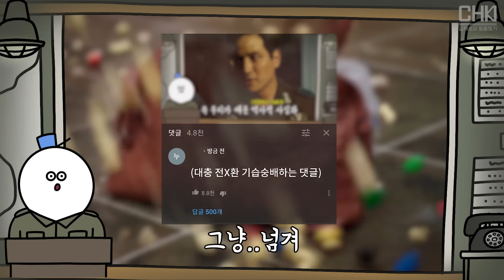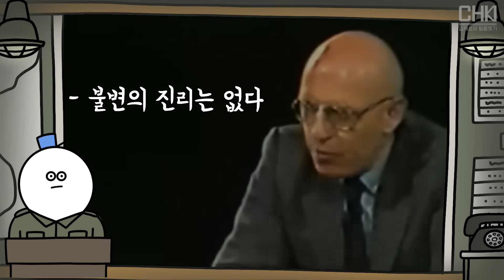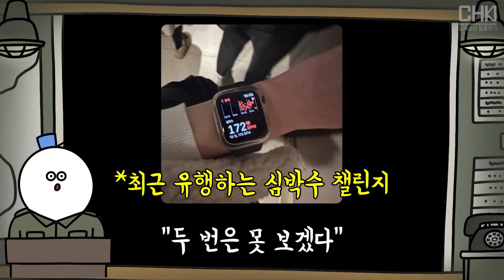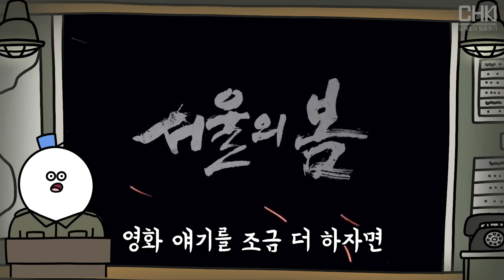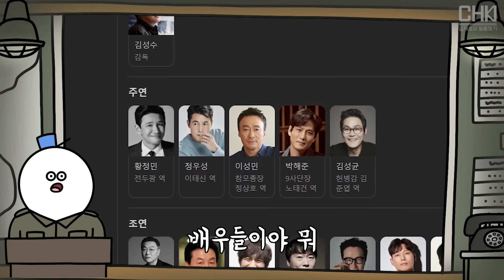역사적 고증은 잠깐 내려놓으셔도 좋습니다 [서울의 봄 리뷰]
를 클릭하거나 프로모션 코드 filmbreaker를 입력하여, 서프샤크 VPN에서만 제공하는 24개월 구독 시, 5개월 추가 이용 혜택을 받으세요!

재미가 있었다~